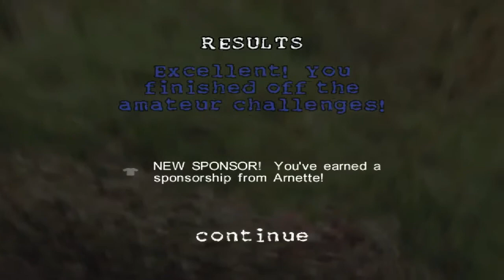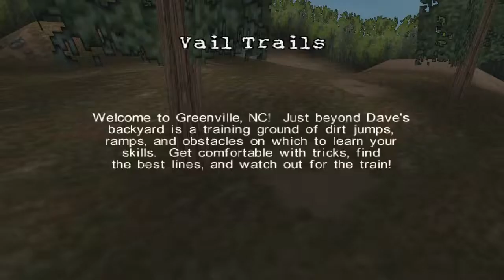Dave Mirra Frestyle BMX odc. 4 Bezproblemowy przejazd